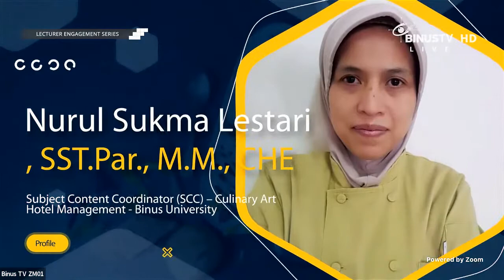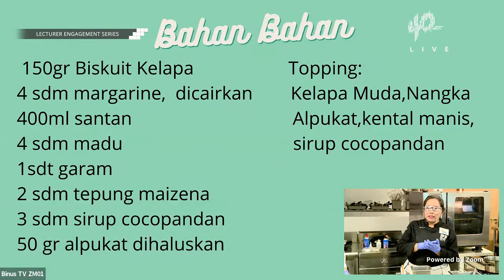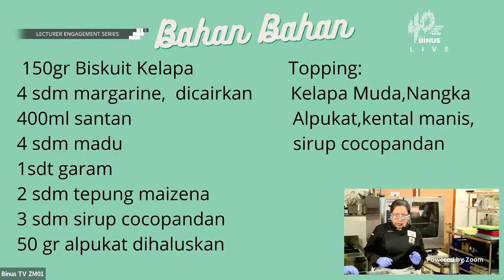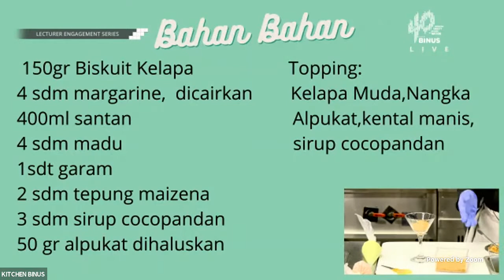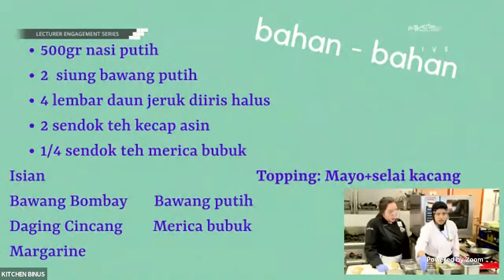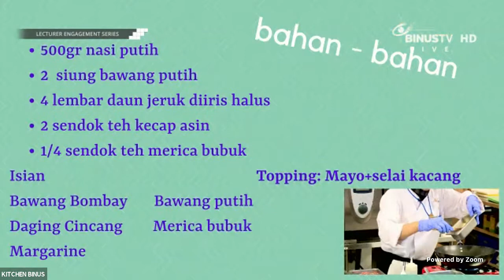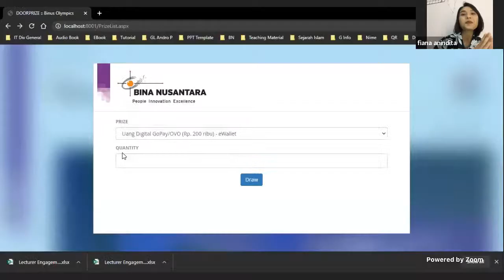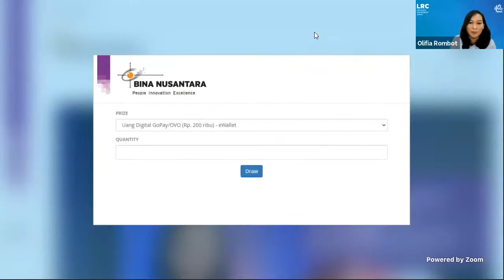Lecturer Engagement Activities Series - INDONESIAN DELIGHT COOKING FROM HOTEL MANAGEMENT